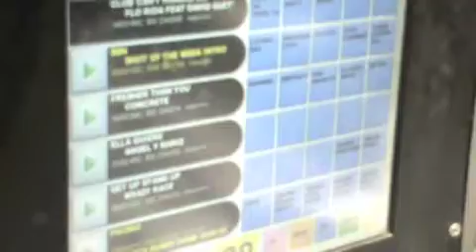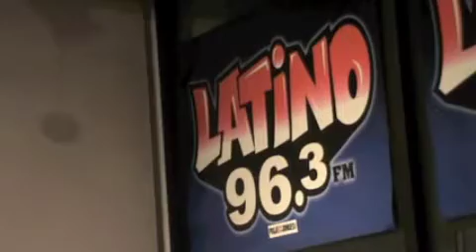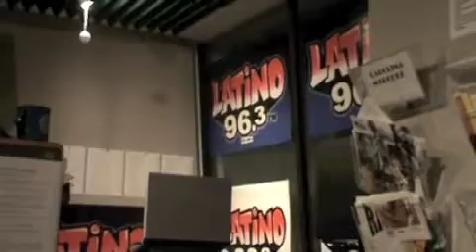Concrete "Fresher than you" at Latino 96 3 FM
Concrete visits Latino 96.3 fm in Los Angeles to
Premiere his new single "Fresher than you"